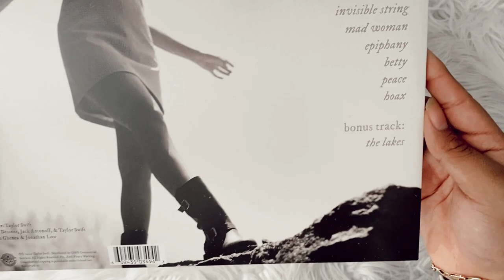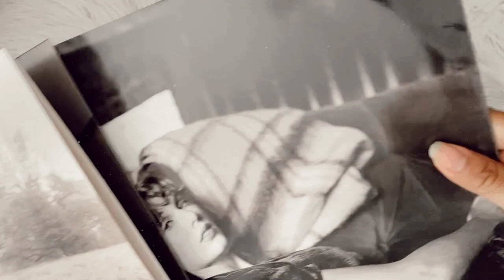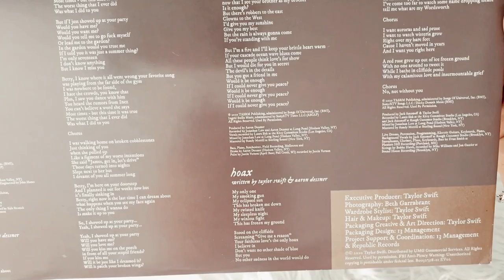taylor swift - folklore (vinyl unboxing) | running like water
unboxing of taylor swift album, folklore pressed on colored limited edition grey. exclusively on taylor swift web-store with different cover titled "in the weeds".